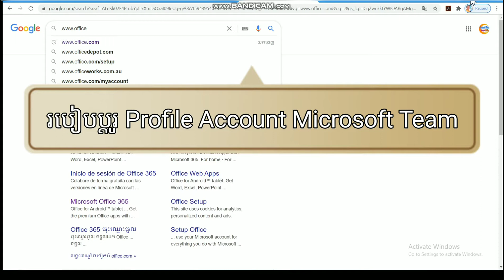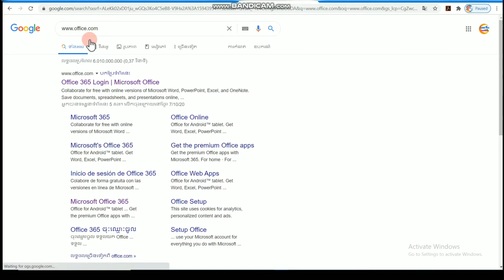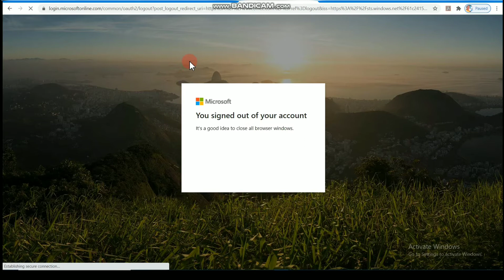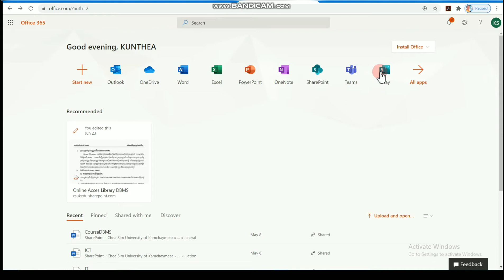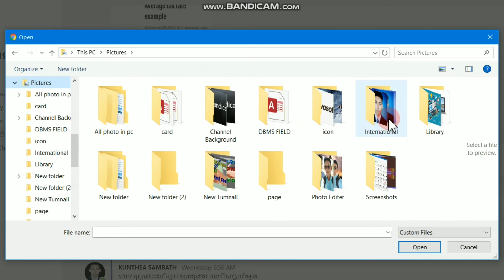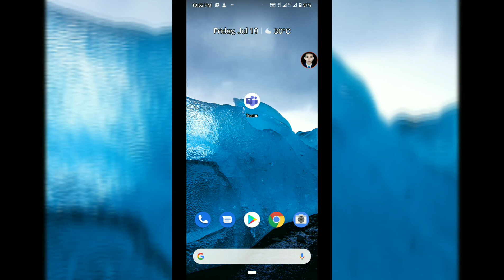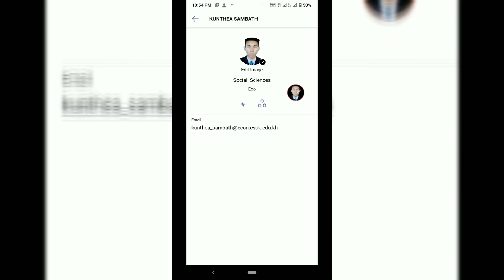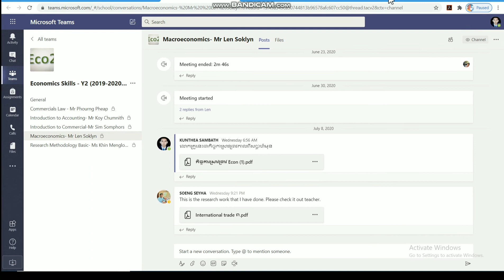របៀបប្តូរ Profile Microsoft Team - How to change Microsoft Team Profile